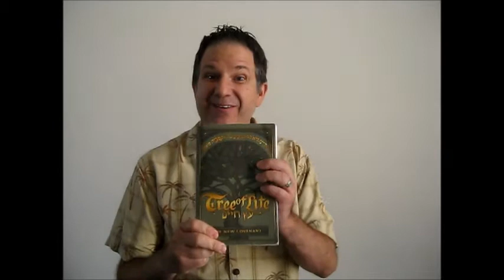Is there enough evidence to convict you of your faith?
Peter was arrested because of his faith in Messiah. But even more so because he was actively sharing his faith in Messiah. If the police wanted to convict you of your faith and for sharing your faith could they find any evidence to convict you?